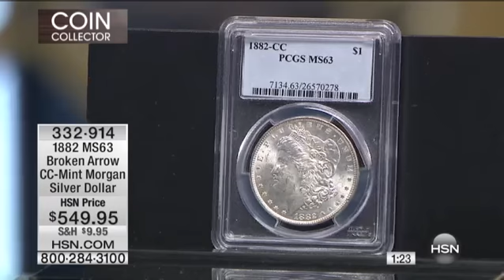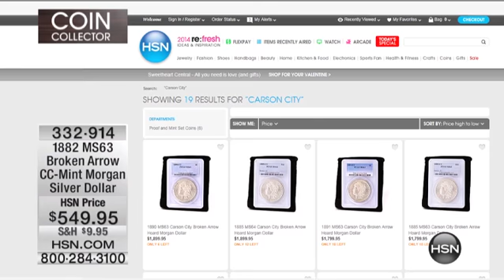1882 MS63 Carson City Broken Arrow Morgan Dollar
1882 Carson City Broken Arrow Hoard Morgan Silver Dollar
Don't miss your chance to own an authentic Morgan Silver Dollar from the Broken Arrow Hoard and the longobsolete Carson City Mint. The...